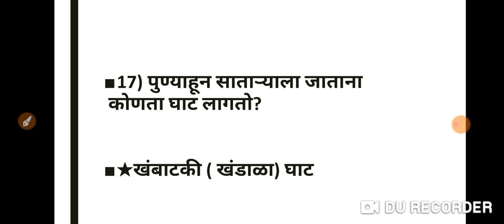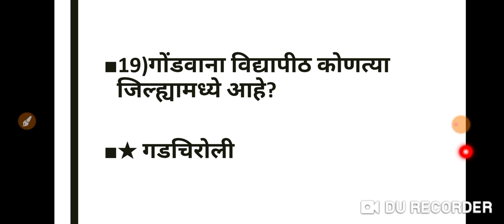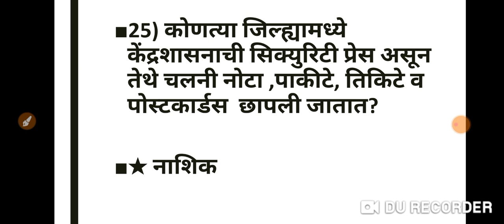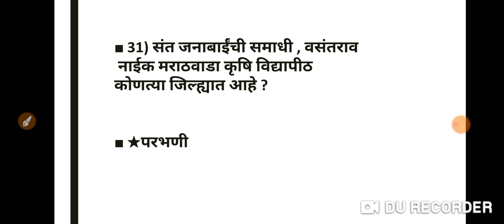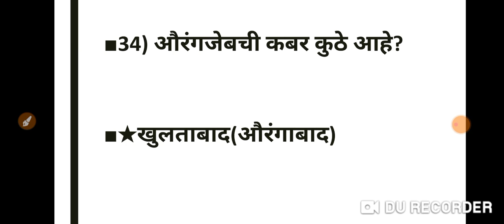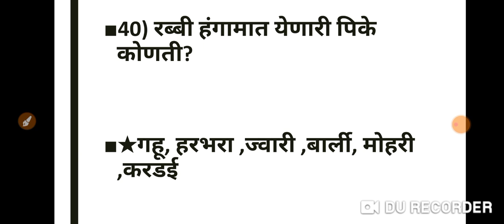भूगोल विषयाचे महाराष्ट्र विशेष 40 प्रश्न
या व्हिडिओमध्ये भूगोल विषयाचे महाराष्ट्र विशेष 40 प्रश्न देण्यात आले आहे भूगोल विषयाशी संबंधित व्हिडीओ पाहण्यासाठी खालील लिंक दिलेली आहे त्या लिंक वर क्लिक करा